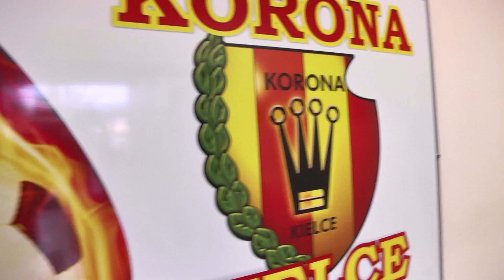W centrum wydarzeń: Korona - Podbeskidzie 2-1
Nienawidzę grać z Koroną- Tak podsumował mecz trener Podbeskidzia Leszek Ojrzyński. Zobacz kulisy